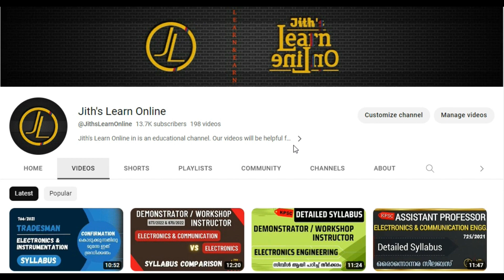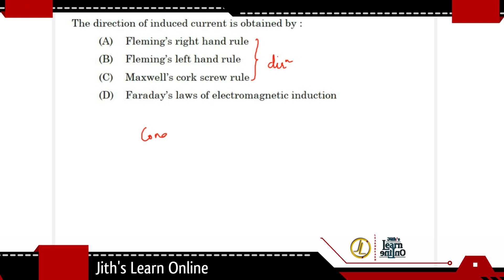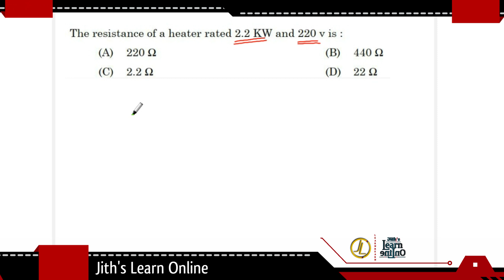Previous Questions | Demonstrator | Electronics | workshop instructor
Today we will discuss the important question types from the topic basic electrical theory that can ask in demonstrator/workshop instructor in electronics exam.

We have done many classes for technical exams like assistant professor, demonstrator and tradesman. You can watch them by clicking the following links

All images used in this video is from pixabay